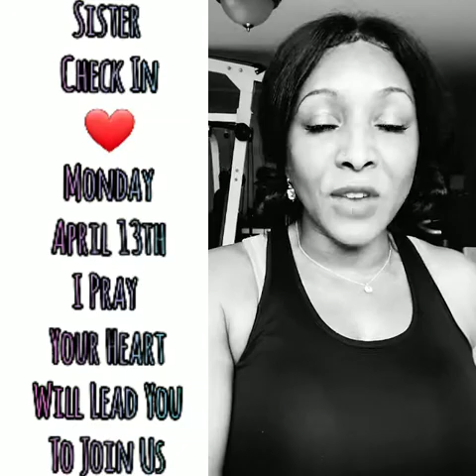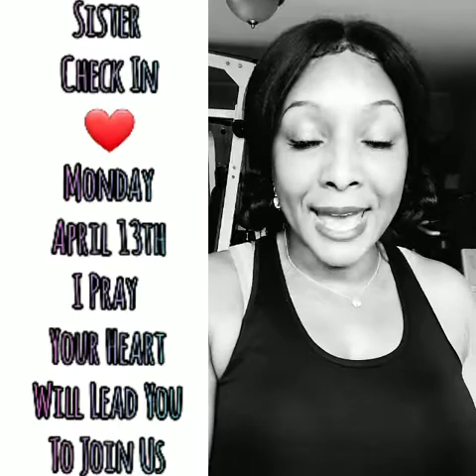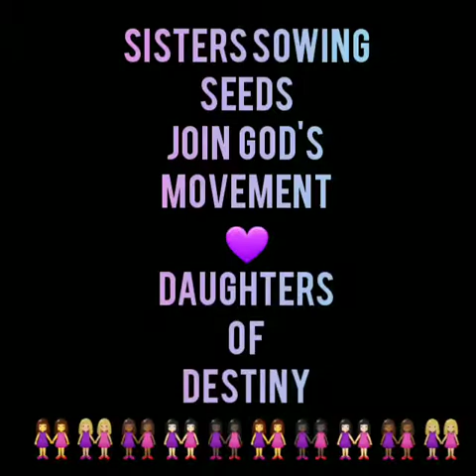March 31, 2020